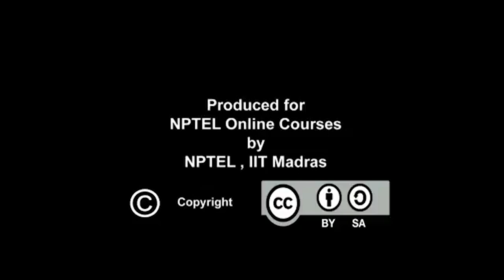Raga - Circles and Triangles